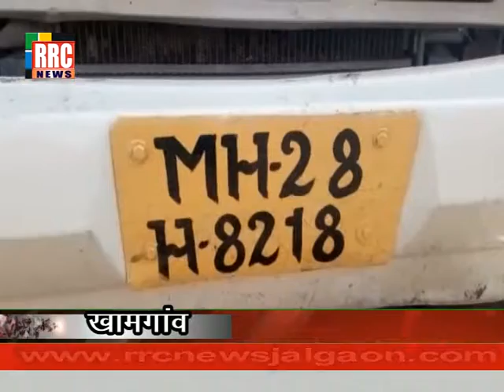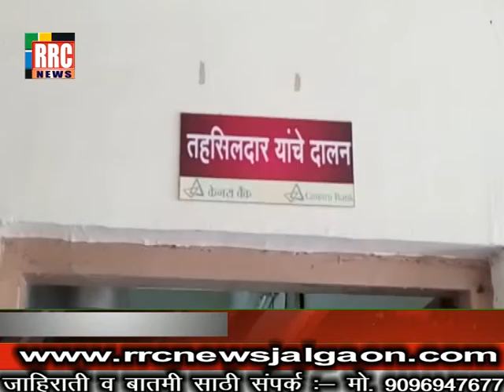अवैद्य रेती वाहतुकीस महसुल प्रशासनाचे अभय.